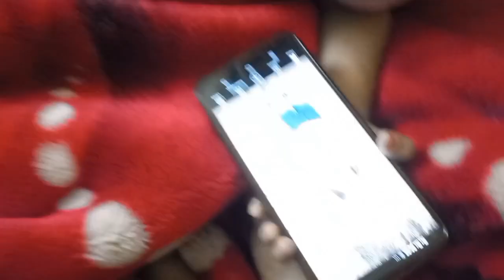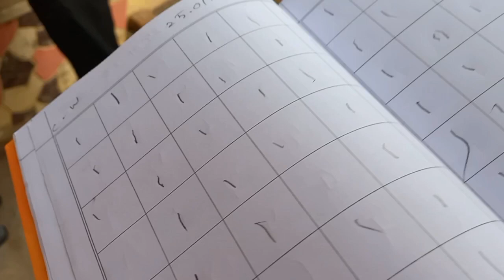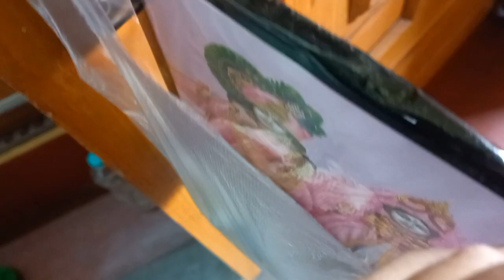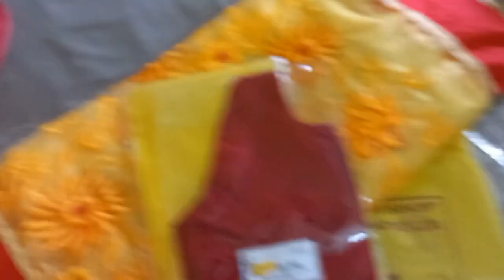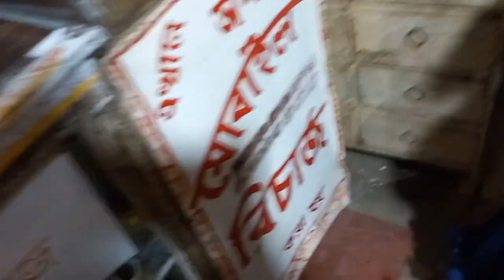ওর মুডের উপর নির্ভর করে যে কে ওকে ready করবে 🤦‍♀️/মেয়ের জন্যে saree কিনলাম 🥰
ওর মুডের উপর নির্ভর করে যে কে ওকে ready করবে 🤦‍♀️

মেয়ের জন্যে saree কিনলাম 🥰